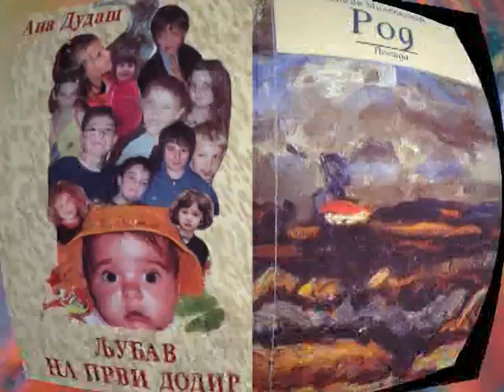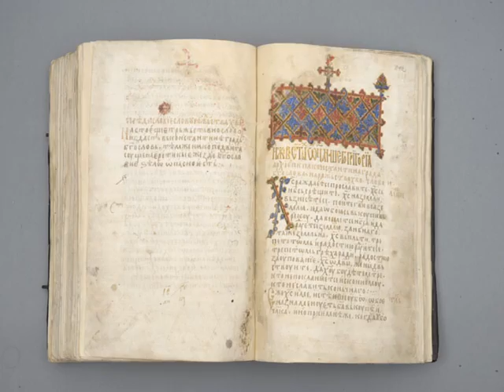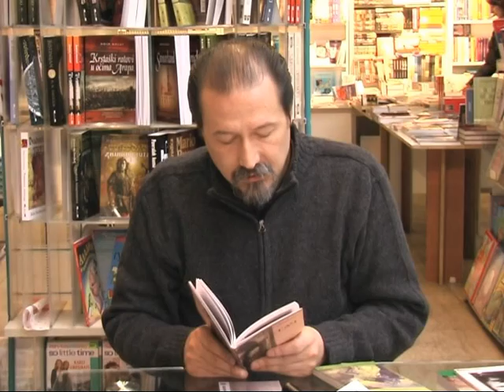Zosim Popac - "Ime i prezime" (Zoran Popadić)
Intervju sa pesnikom